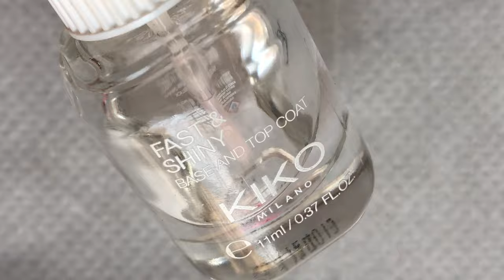SPRING NAILART || COLOURFUL TREE NAILART || KADS STAMPING NAILART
Hey Guys,

Hope you all are ready to rock spring. This is one of my favorite seasons and I thought I should something very creative and so springy…So here we are with a beautiful nailers.

Love
Ammu

💜 Products Links 💜

White Base: Miniso local shop
Base coat: Kiko Milano Physical shop

💜Music Credits💜

Rolling Heads NEW 3:42 Unicorn Heads Rock | Bright

Hey Guys,

Love
Ammu

💜 Products Links 💜

💜Music Credits💜